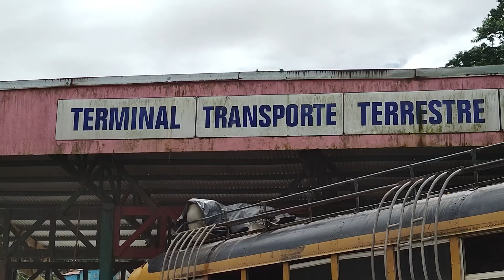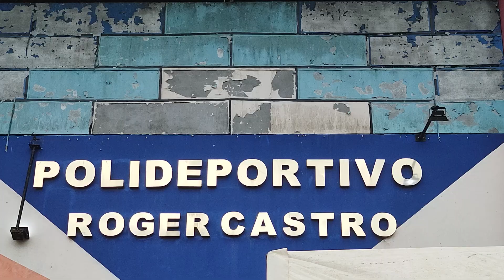Conociendo BONANZA, Costa Caribe Norte de Nicaragua - Parte I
Conoce Bonanza desde la perspectiva de nuestro equipo, esta apenas es la 1era parte de una serie de videos.